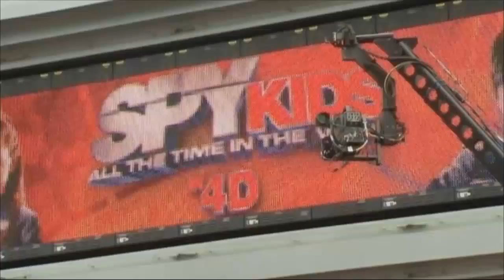«Дети шпионов 4D» добавили беременной Альбе запахов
От «Мачете» до «Детей шпионов» Роберт Родригес, Донни Трехо и Джессика Альба - популярные завсегдатаи красной дорожки в Лос-Анджелесе.
Дата публикации: 2 августа 2011 16:15